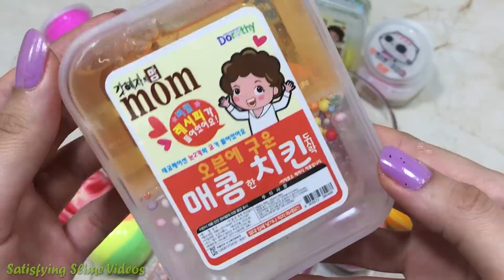Mixing Makeup and Clay into Store Bought Slime | Slimesmoothie | Satisfying Slime Video !